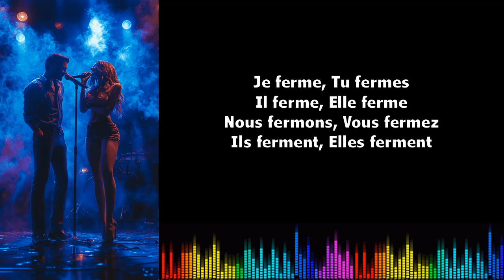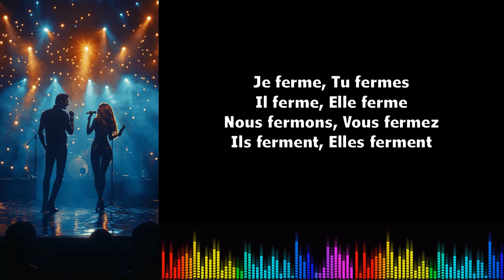Canto conjugación francés ♫♫ Fermer Présent de l'indicatif